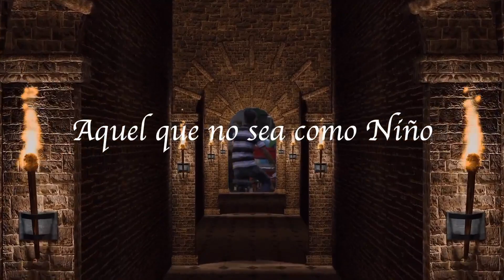ULTIMO MINUTO LA IGLESIA EN ARGENTINA CORRE GRAVE PELIGRO GRUPO AMENAZA CON ARRASAR CON ELLA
La situacion es tremenda en Argentina un grupo pagado por fines obscuros amenaza a la Iglesia